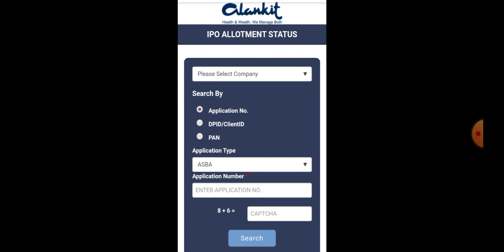Mazagon dock shipbuilders ipo application status